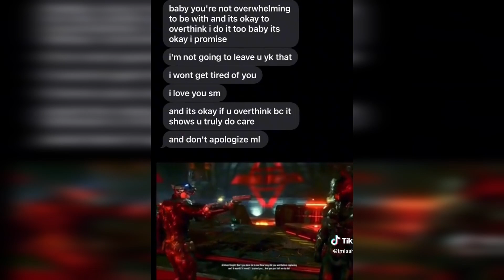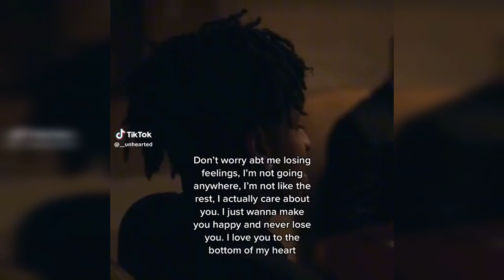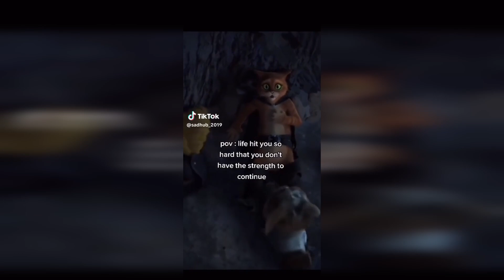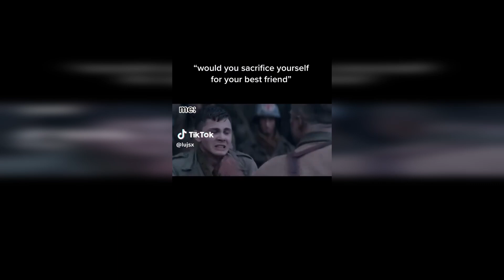vent tiktoks. [pt.77 | TW!!⚠️]